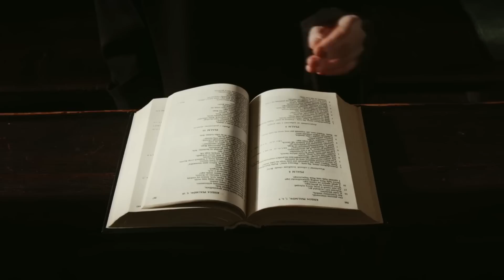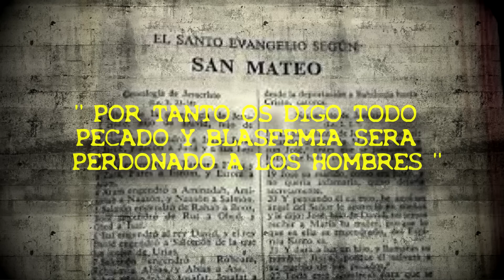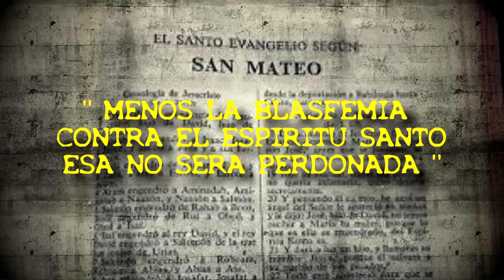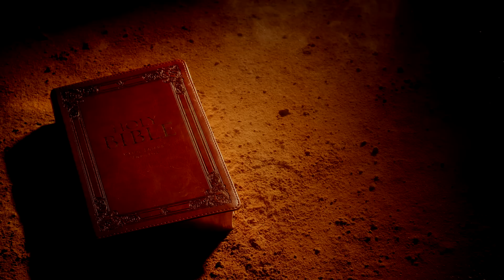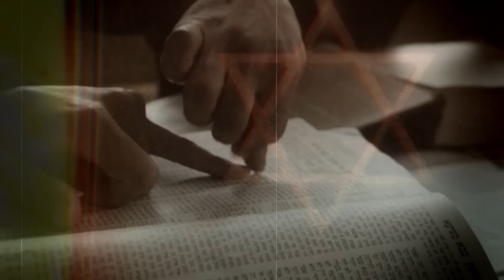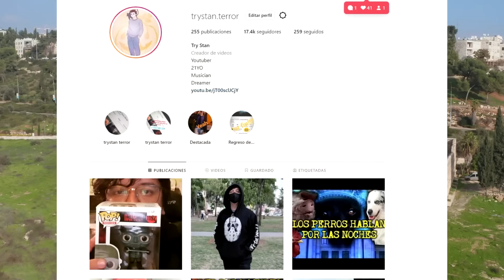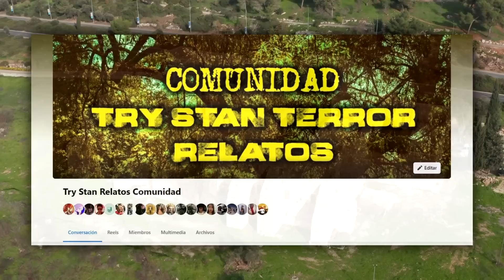EL ICEBERG DE LA BIBLIA PARTE 2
El dia de hoy tenemos la continuacion de un iceberg muy querido por ustedes y es el iceberg de la biblia, el dia de hoy ahondaremos por aquellos pasajes oscuros de dichos escritos y veremos ese lado oculto o poco conocido que tiene la biblia, asi que preparate para conocer... el iceberg de la biblia parte 2...

*UNICA CUENTA Y PERFIL DE FACEBOOK*